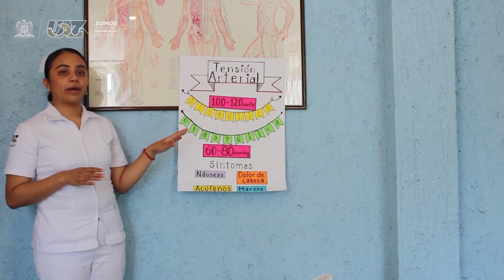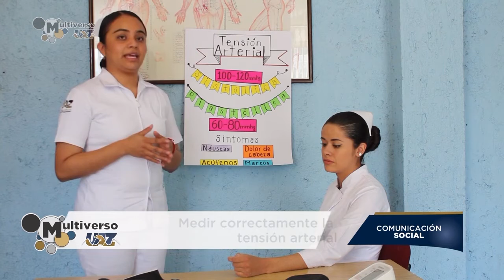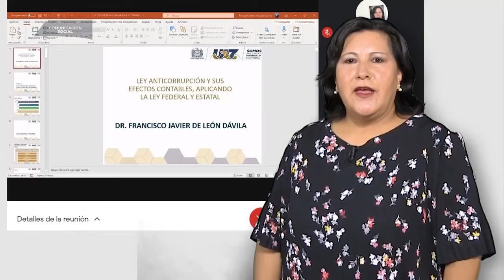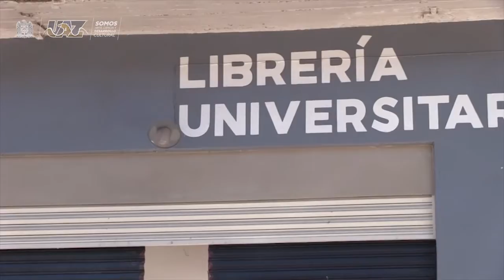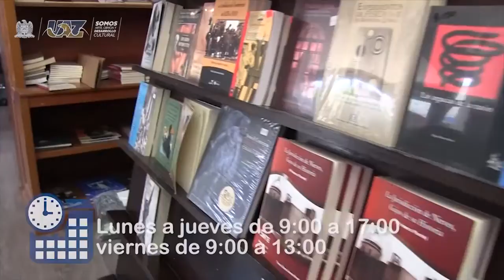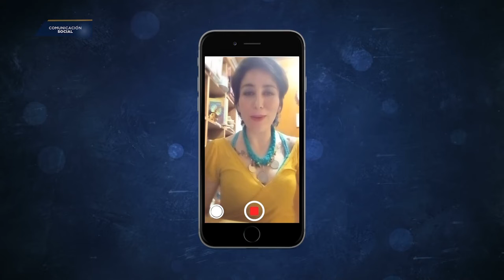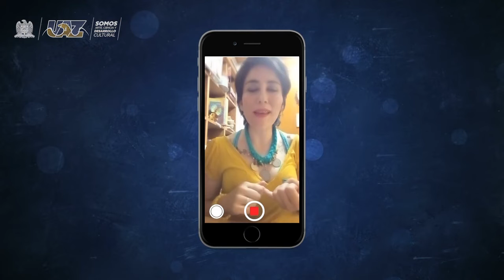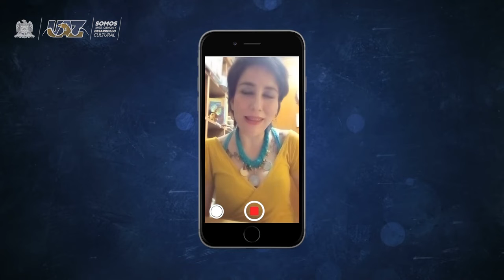Multiverso UAZ | Capítulo 3